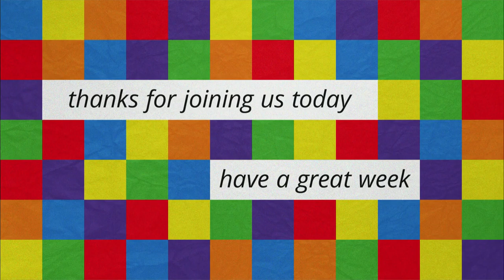New Heart! New Mind!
Welcome to The Rock of Gainesville! Let's continue in our worship of Jesus by opening up God's word and sharing it together! Follow along below with today's sermon notes.

2 Corinthians 5:17-21 ESV

“The God who made us also can remake us.” — Woodrow Kroll

Ezekiel 11:19 ESV

Jeremiah 31:31, 33 ESV

You become what you think.

Colossians 3:1-5 ESV

If you would like more information about our Weekend Services, Connect Groups, Growth Track, and more—visit our

You can also support the ministry by clicking the "Give Now" button to help us spread the message of hope found in Jesus around the world. Thanks again for all the love! May God bless you always.